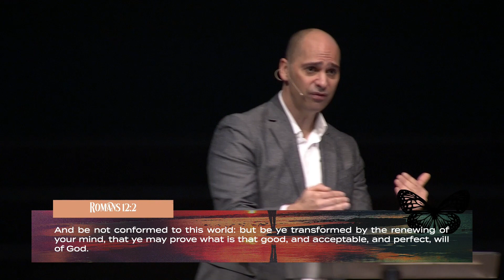How to Change Your Life! [ Stop making excuses! ]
Worship at Fellowship
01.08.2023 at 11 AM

"Biblical habits that will change your life."
Stop making excuses!
Ephesians 2
Pastor Tony Liuzzo (Lead Pastor)

Are there things in your life that you would like to change?

As we start the new year, we often make goals and plans to change, but often end up giving up. Part of the Christian life is change. Once we accept Christ, He begins to work in us to change us! He has a plan for all of us and it is found in His Word.

If you are ready for real change, there is good news...God has a plan for how to change your life!

Change...
...is part of the Christian life
.should be obvious in your Christian life.

Problems:
Our excuses do not line up with God's Word.
Our excuses are hurting our lives.

I. You belong to God!
II. He has a better plan for you!
III. Let Him work in you!

Ephesians 2 (2 Corinthians 5:17; Romans 8:29; 12:2; Ephesians 2:10; 4:19-21 & 23; Philippians 1:6; Matthew 5:14-16; 16:18; 1 Corinthians 6:19-20)